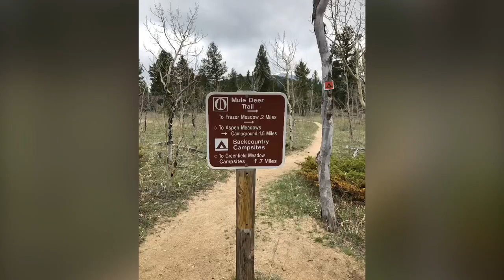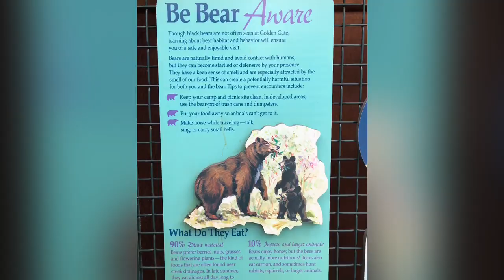Horseshoe trail, Golden gate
Denver hike, golden gate park: Horseshoe trail